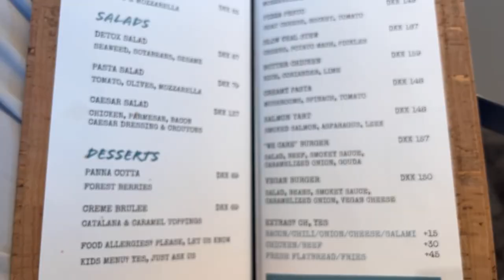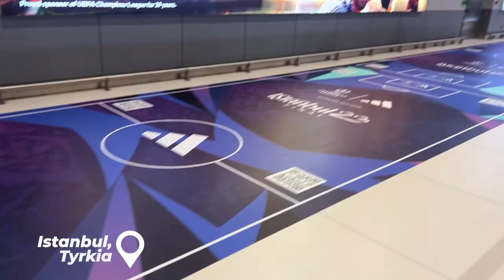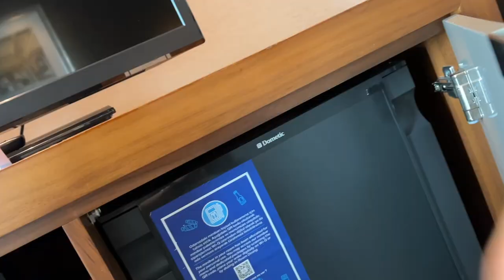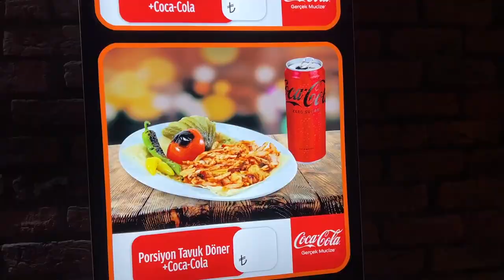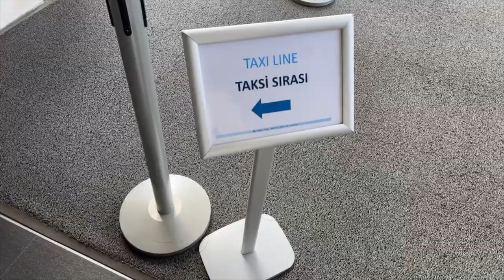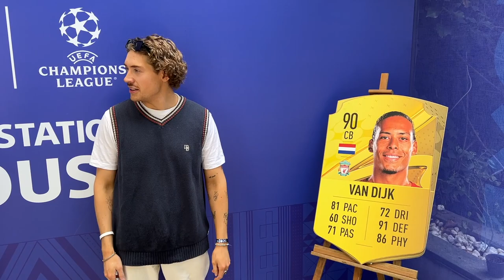Jeg Så Haaland Vinne Champions League...🥹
♦ Reiser Til Tyrkia For å se Haaland Vinne Champions League👀
♦ Mer Johans IRL? Legg igjen en like🔥

REKLAME FOR PLAYSTATION:
Min drøm med å oppleve en Champions League finale ble en virkelighet når Playstation flydde meg ned til Istanbul for å kunne se Haaland vinne sin første Champions League i karrieren!

- Ekstra tags -
johans
johans fvoll
johans draft bingo
johans karriere
karrieremodus
real madrid career
real madrid career mode fifa
fifa 23 career mode
norsk karriere fifa
dulle karrieremodus
dulle karriere
dulle derby
johans gjenoppbygger
johans karrieremodus
draft bingo fifa
draft bingo norsk
lagbyggerduell
lagbyggerduell fifa
lagbyggerduell johans
lagbyggerduell toty
pakker beste kort fifa
beste fifa kort
meta fifa
meta fifa norsk
pro player fifa 23
johans pakkeåpning
johans packer
dulle packer
dulle pakkeåpning
pakkeåpning fifa 23
kjøper inn icon
kjøper icon
randulle
oskar westerlin
johans irl content
johans livsstil
dulle fifa 23
dulle johans
rebuild career
rebuild fifa
rebuild norsk fifa
 best fifa teams to rebuild
 best fifa team possible
Bygg lag fifa
bygg fifa lag
kjøp fifa lag
beste fifa lag
beste fifa lag norsk
 donating to fifa streamers
donere penger
donere penger om jeg taper
donerer 10000 kroner
johans donerer
johans dame
johans kjæreste
norsk sigma
24 timer på fifa
oskar westerlin penger
jente streamer
jente streamer norsk
jente donasjon stream
donasjon stream
johans morsom
johans morsomme øyeblikk
johans sigma
johans morsom
johans morsomme øyeblikk
johans date
johans coach
Johans trener
man city inter vlog
man city haaland
jeg møtte håland
johans tyrkia
johans Tyrkia vlog
Haaland 10 sesonger
terminerer kontrakt haaland
Haaland spesial video
johans haaland
randulle Haaland
rebuild rosenborg
fikser rosenborg karriere
karrieremodus rosenborg
Rosenborg johans
al nassr ronaldo rebuild
rebuild al nassr
Johans rebuild karriere
karriere Johans
tots lagbyggerduell
tots johans
lagbyggeduell johans
lagbyggerduell dulle
kontoret Oskar westerlin
kontoret podcast
kontoret tour
hva koster Oskar westerlin
Norges dyreste vs billigste
hva koster Norges dyreste
Johans irl
Johans irl vlog
Johans vlog
Johans reise til stavanger
johans dame
Johans kjæreste
Johans sigma
johans fotball vlog
champions League final vlog
champions league Haaland vlog
johans vlog håland
Håland johans vlog
Håland vinner champions league
johans gråter